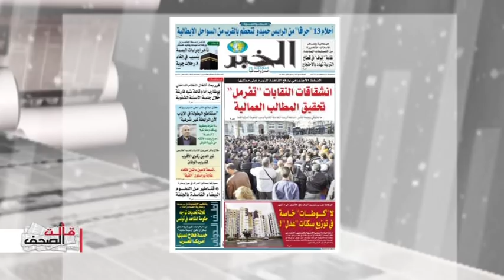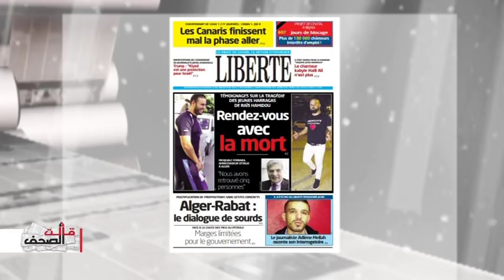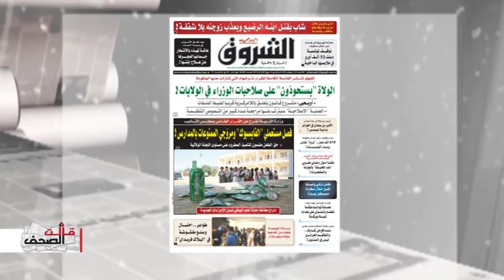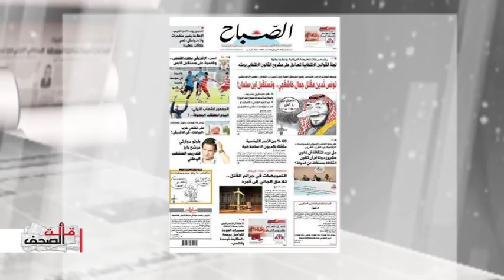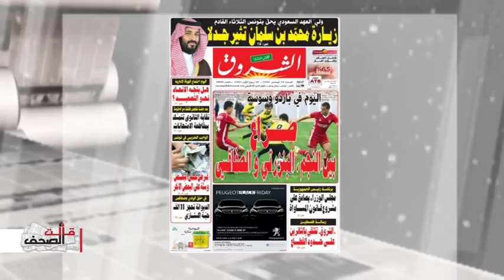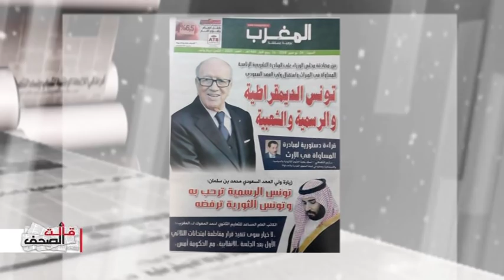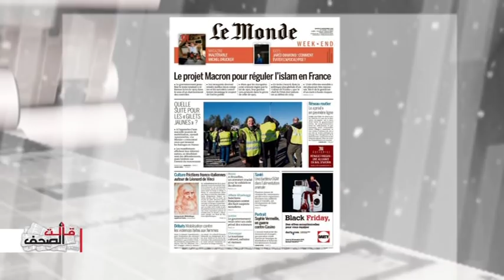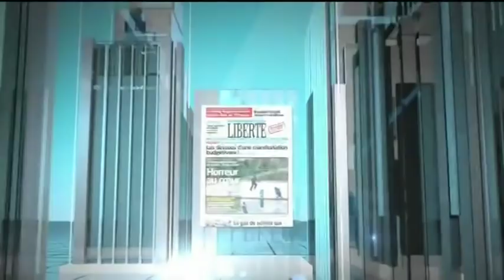اسماعيل خلف الله :زيارة بن سلمان للجزئر هروب من الضغط العالمي على السعودية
اعداد وتقديم عبد الحي عبد السميع الصحافة التونسية غفران الحسايني الصحافة الفرنسية عبد السميع